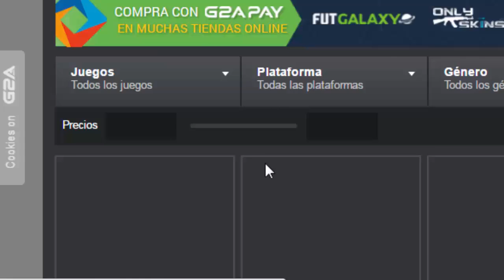Minecraft PE SERVER NUEVO - Servers para Minecraft PE 0.16.0 - SERVER PARA MCPE!!